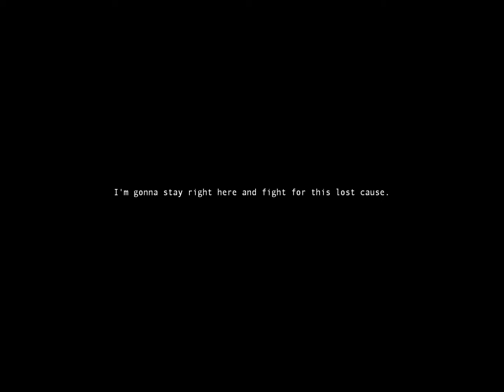these times will try hard to define me